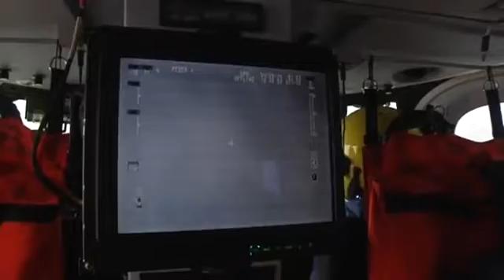Los salvavidas viajan en helicóptero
No son salvavidas de plástico, sino de carne y hueso. Personas como nosotras que se convierten en ángeles de la guarda en caso de emergencia. Preparados a conciencia, tanto física como psicológicamente, son capaces de ponerse en marcha en diez minutos ante un SOS. En su historial de intervenciones figura el rescate de marineros, percebeiros o surfistas. A diario sobrevuelan las costas gallegas en tareas rutinarias de control pero llegado el momento, son capaces de enfrentarse a momentos dramáticos. Ellos han vivido, en primera persona, naufragios como los que estos días recuerdan la importancia de su trabajo.